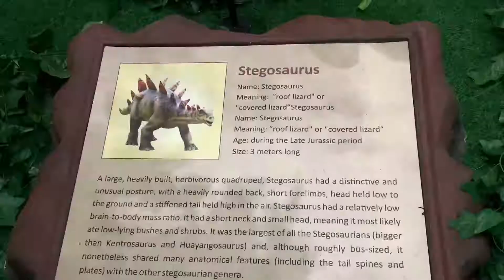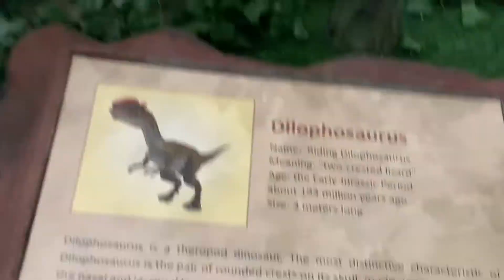Dino 🦖 🌎 ~ Yeh movies mai hi dekha tha …🙄 Aur Ab Yaha 🤩 DO LIKE & SUBSCRIBE !!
Hello Everyone, Thanks for showering so much 💕